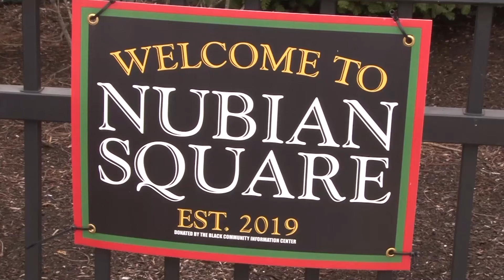Strategy Detailed for More Opportunity in Nubian Square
A market analysis and strategy are presented for increasing economic opportunity in Roxbury's main commercial center, Nubian Square. Report for BNN News. Aired February 27, 2020.